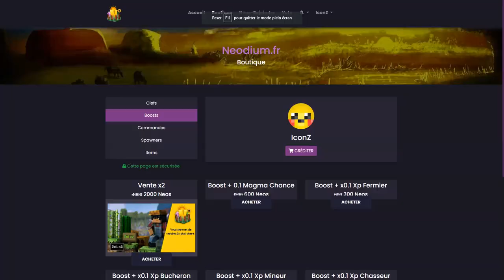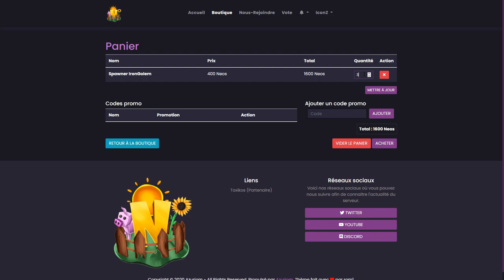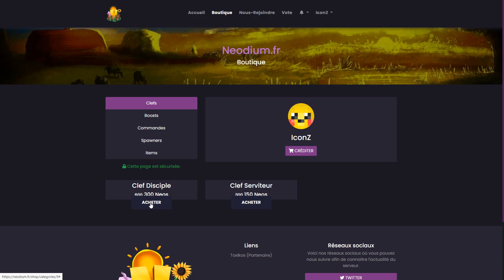J'ai obtenu l'armure la plus puissante de tout le serveur ! ( Neodium V1)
Code Créateur Fortnite : iconz87